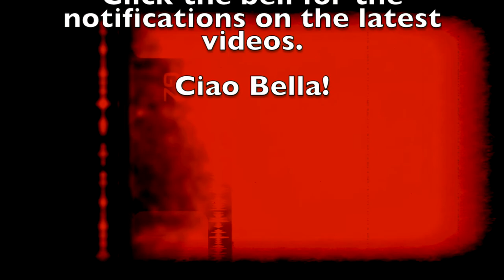HELLO 2020 | TOUR DATES | VIDEOS | MAGAZINE | MORE GLAM | PHOTOGRAPHY PINUP | VINTAGE | BURLESQUE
Hello Boys & Bellas, I wanted to say hello and tell you exciting news!  More gorgeous vintage glam inspirations! Videos on makeup and hair to show you how to glam for everyday wear.  Gorgeous photography transformations featured in Dirty Glamour magazine. A new interactive version to keep you entertained.